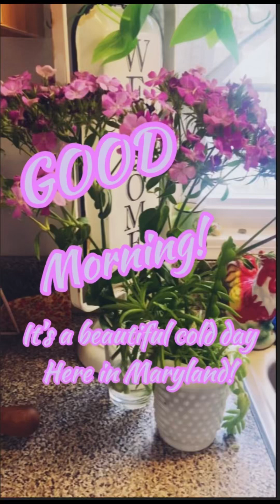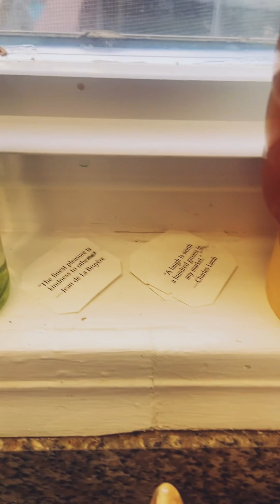LOOK WHAT GOD HAS DONE! GOOD COLD MORNING! It’s 8 am here in Carrol County! And it’s cold 35*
look what God has done!